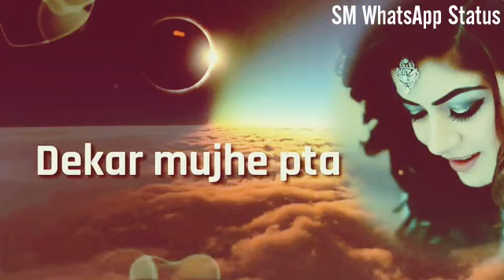Main jaan ye war dun💖 kya status hia❤ Awesome songs💘 video status 30 second💝By_Md👈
Romantic status,
Love story status,
Sad rumantick status,
Moust beautiful status,
Romantic video,
Sad video,
Nich video,
Bairal video,
Oporadi video,
Hot emonesol video,